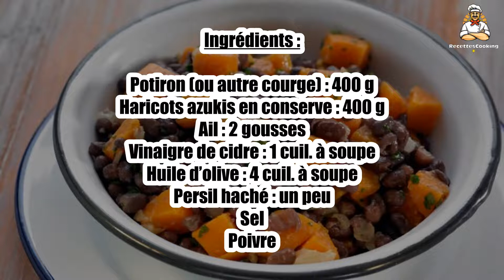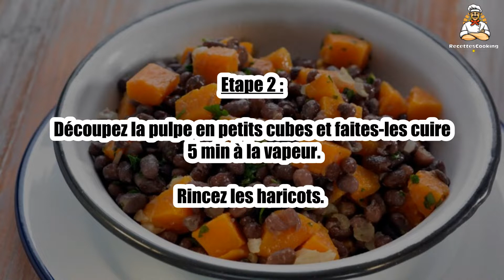🎃 Haricots Azukis à la Courge – Une Association Savoureuse et Colorée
Les haricots azukis à la courge offrent une combinaison sucrée-salée parfaite pour un plat original et nourrissant. 🎃🍛 Facile à préparer et riche en saveurs, ce plat est idéal pour un repas végétarien ou comme accompagnement. Suivez notre recette pour découvrir ce duo délicieux !